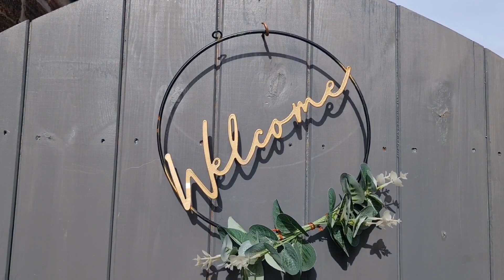Just another day in my life. I get my nails done. Blah bah blah bits n bobs. Love you Sooz!